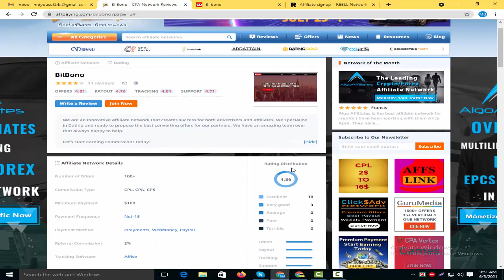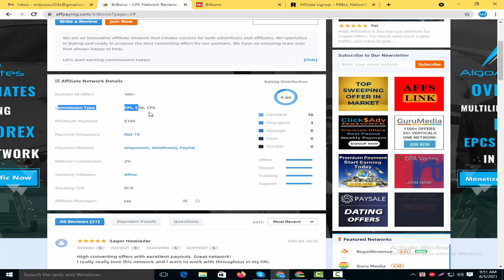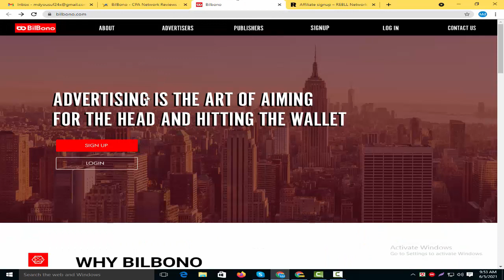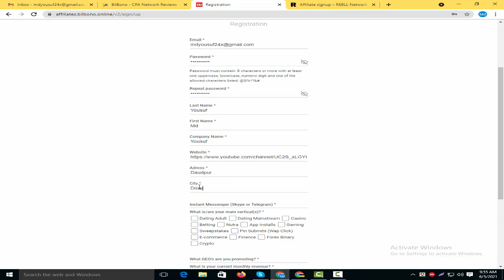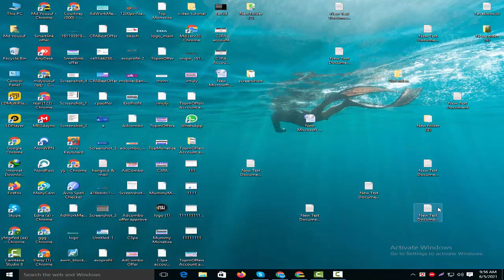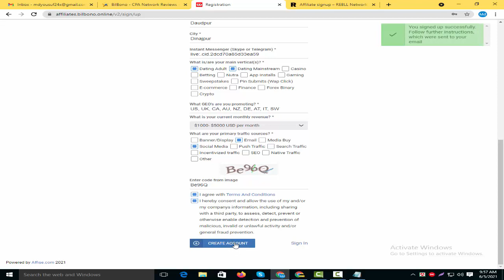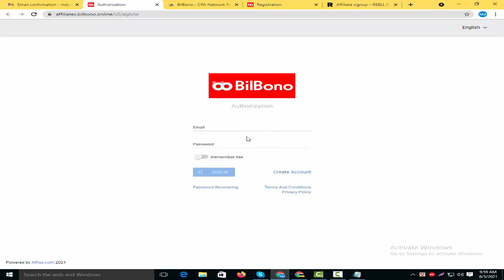How to create BilBono Account Bangla tutorial, BilBono account create bangla, Top CPA Network 2021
Let's start earning commissions today!